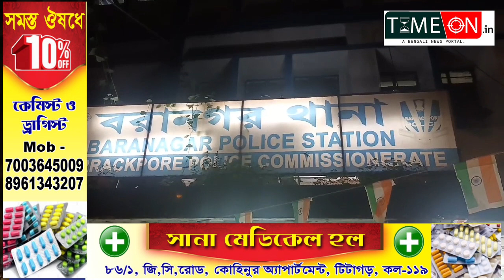বরানগরে কারখানায় ঢুকে দুষ্কৃতিদের তাণ্ডব,কারখানার কর্মীদের মারধোর অভিযোগ দায়ের বরানগর থানায়